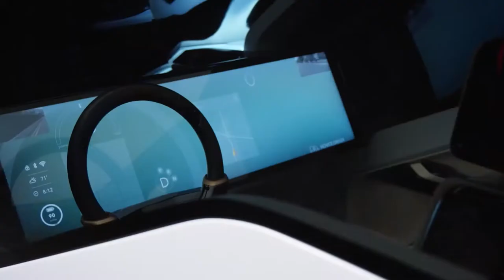Honda NeuV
Honda leva NeuV, um conceito puramente elétrico e autônomo.

Por meio do Honda Automated Network Assistant (HANA), o veículo aprenderá com o motorista ao detectar as emoções por trás de suas atitudes e, a partir daí, com base em seu histórico de decisões, fará recomendações, auxiliando sua rotina diária. O sistema também faz uma leitura das expressões faciais e/ou tom de voz do motorista e fornece assistência para uma direção segura.

O NeuV tem um painel de interface totalmente sensível ao toque, possibilitando ao motorista e passageiro uma experiência intuitiva e conveniente.

O veículo possui dois lugares, espaço para armazenamento de bagagens ao fundo e um skate elétrico acoplado, projetado para trajetos curtos, geralmente, o último trecho do deslocamento. Ele é alimentado por uma bateria removível e pode ser recarregado através de uma conexão no espaço de bagagem do NeuV.

O NeuV explora a ideia de um modelo de propriedade financeiramente benéfico ao funcionar como um veículo autônomo de compartilhamento de caronas, quando o proprietário não estiver usando o carro. O NeuV também pode vender energia para a rede elétrica em épocas de alta demanda, quando não estiver em uso. Essas atividades tem o potencial de criar novos modelos de negócios para clientes empreendedores.